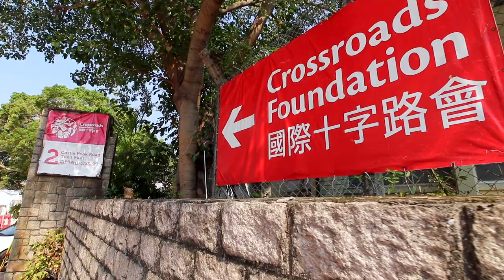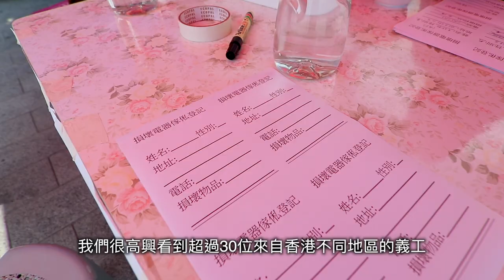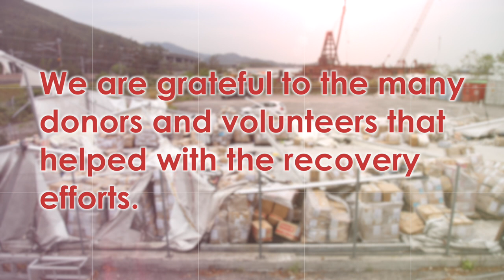Tai O Typhoon Mangkhut Response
今年九月超強颱風山竹重創大澳，不少獨居長者的家園慘遭破壞，急需重修。十字路會很感恩, 能與不同夥伴合作，籌集物資，送往大澳，贈予當地約400戶居民。捐贈的物資包括 99台洗衣機、184台雪櫃、53張床連床褥、60 台風扇、60個電飯煲等。我們衷心感謝各位捐助者丶義工，和協調這次災後救援行動的朋友。

如果你有興趣透過捐款、義工服務或夥伴合作來支持我們的工作，歡迎瀏覽網址

It was an honour to walk alongside our neighbours during their need to respond to the damages of the Typhoon Mangkhut in September.

Hong Kong's Tai O fishing village was badly hit by the typhoon. Many elderly residents were greatly affected and needed assistance to restore things that were damaged. We were able to assist about 400 households. Some of the goods distributed included: 99 washing machines, 184 fridges, 53 beds and mattresses, 60 Fans, 60 rice cookers, plus many more…We’re grateful to all sponsors, volunteers and everyone involved in the Tai O relief response.

If you‘d like to be involved in our work through donations, volunteer service or partnerships, please